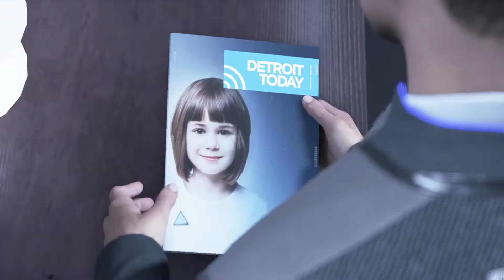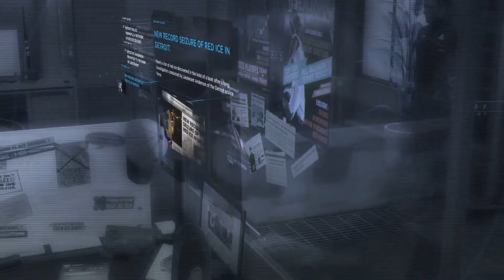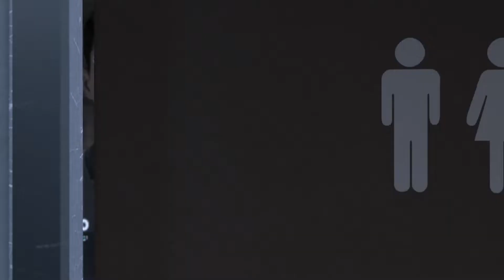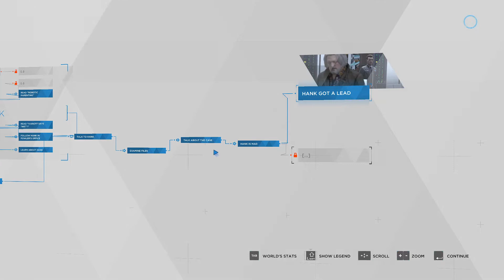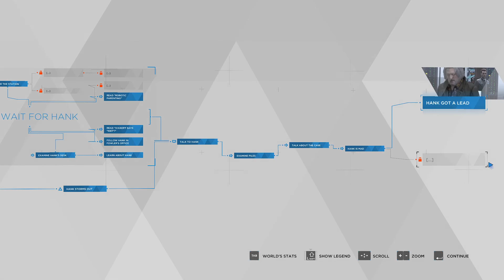Play as Connor | Detroit Become Human Gameplay Part 11 - No Commentary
and stay healthy. Cheers 🥂